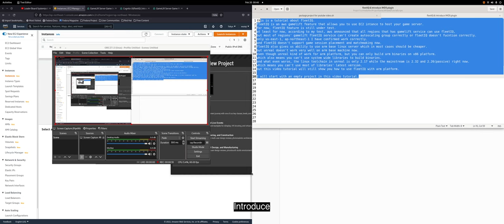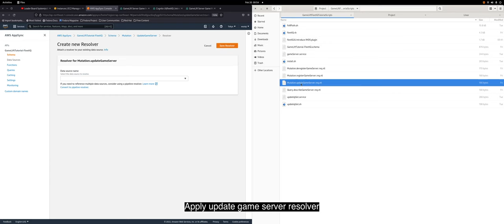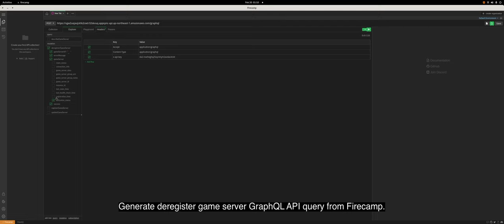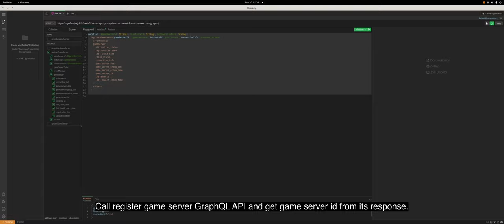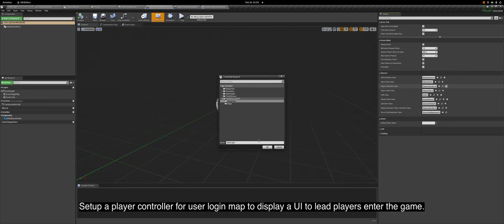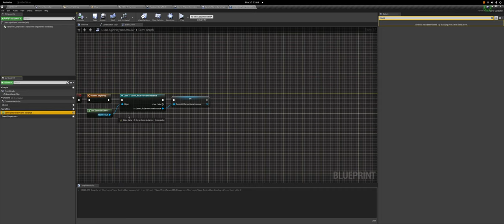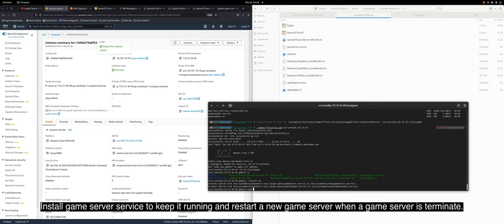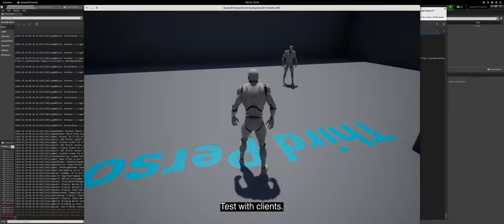Fleet IQ and introduce IMDS plugin(edited version)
referred plugins:
GameLift

goals:
setup an ec2 instance for deploy and setup gamelift fleet IQ

warning:

linux ca file path:
manjaro: /etc/ssl/certs/ca-certificates.crt
fedora: /etc/pki/tls/certs/ca-bundle.crt

android ca file path:
/sdcard/Android/data/com.YourCompany.GameLiftTutorial/files/cacert.pem(replace com.YourCompany.GameLiftTutorial with your android package name under Android project setting pannel.)

addition:
LinuxAArch64 is changed to LinuxArm64 in UE5-preview-1